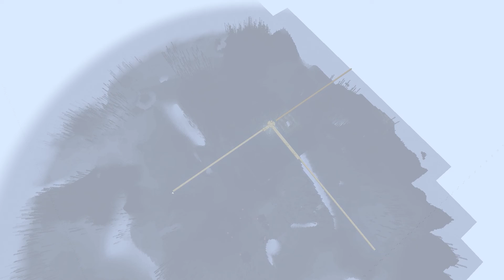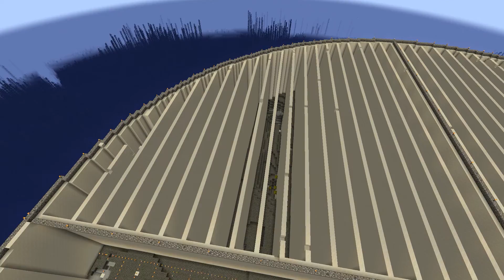The New World | GEO SMP | Ep.1 (1.19 survival)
Today we kick start a brand new SMP, I'm excited and I hope you are too!